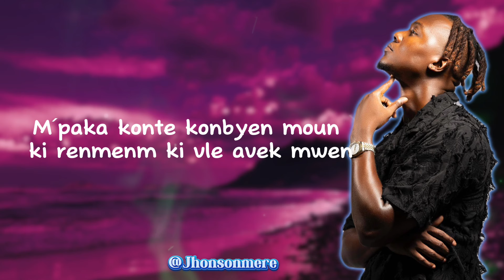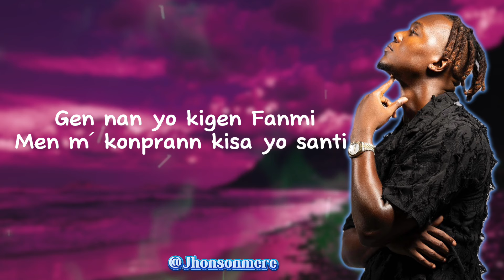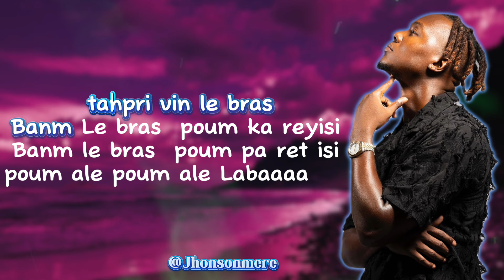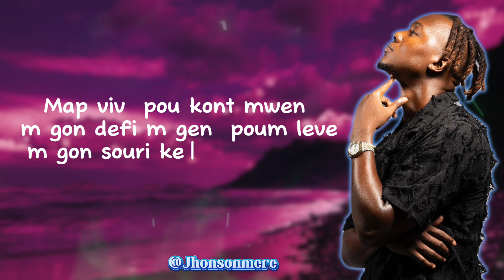Marc Rebel | Banm Le Bras( Officiel Lyrics)